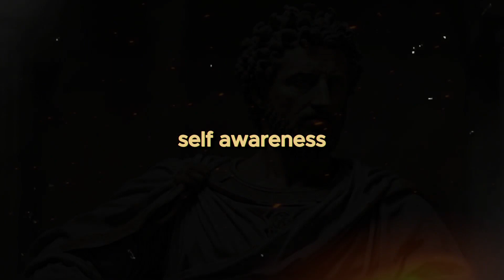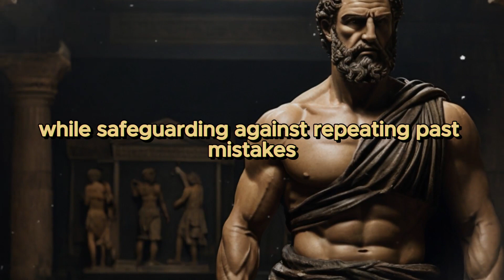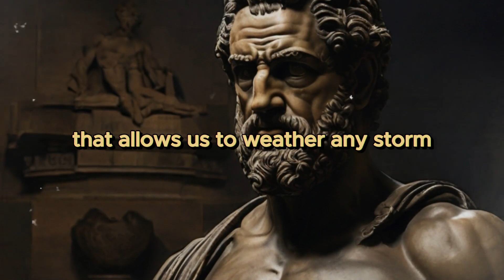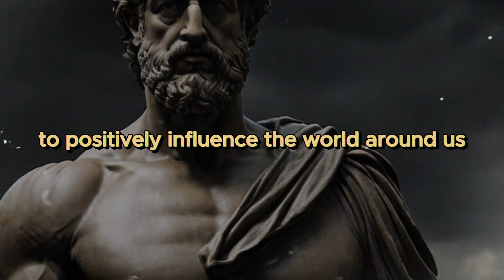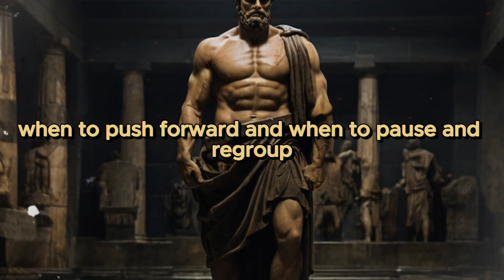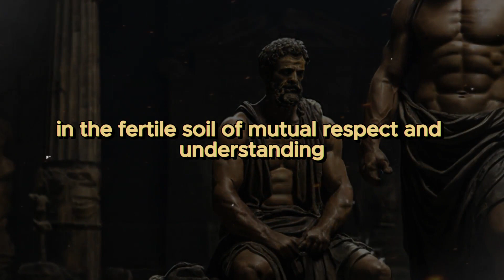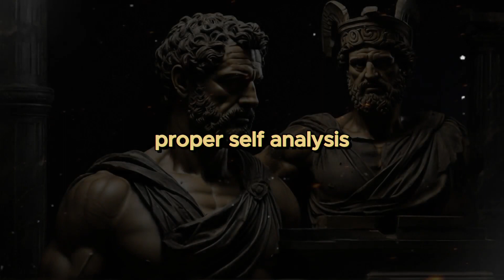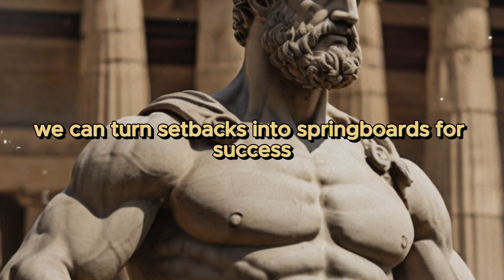11 Smart Ways to Deal with Toxic People | stoicism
11 Smart Ways to Deal with Toxic People | stoicism

11 Smart Ways to Deal with Toxic People | Stoic Philosophy
In this enlightening video, we delve into the profound wisdom of Stoic philosophy to uncover 11 smart ways to navigate life's challenges with resilience and grace. From cultivating self-awareness and forgiveness to managing emotions and setting boundaries, each strategy is a powerful tool for personal growth and empowerment. Join us on a journey of self-discovery and transformation as we explore practical solutions for overcoming obstacles and achieving inner peace. Whether you're seeking guidance on emotional stability or tips for detecting false friendliness, this comprehensive guide offers valuable insights to help you thrive in every aspect of life.

Explore the profound philosophy of Stoicism with insights from renowned figures such as Marcus Aurelius, Seneca, and Epictetus. Dive into the core principles, mindset, and practices of Stoicism to cultivate wisdom, resilience, and inner peace. Discover Stoic meditation techniques and timeless wisdom for modern life. Join us on a journey of self-discovery and personal growth as we delve into the depths of Stoic philosophy and its practical applications in today's world."

✨ Join us to enrich your mind and soul! ✨Stoic